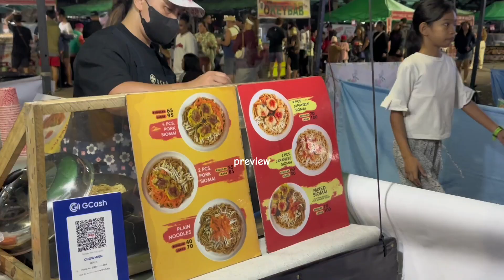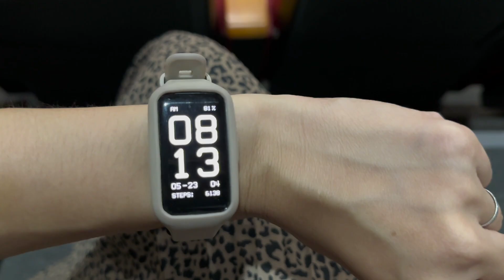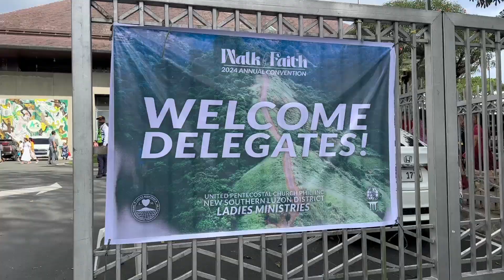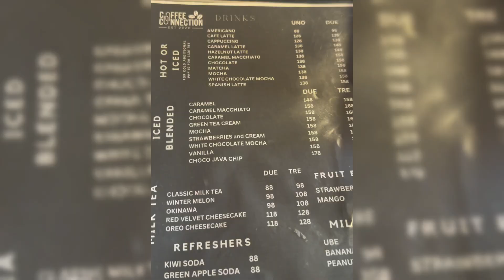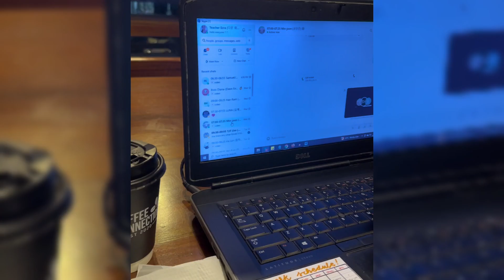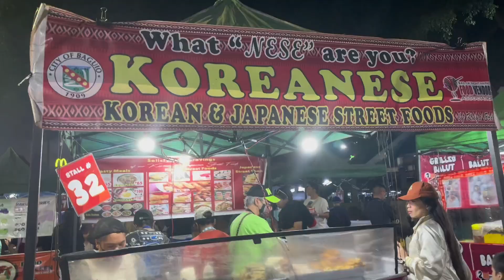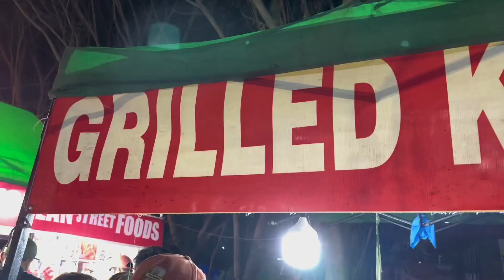Baguio City DAY 1 | Ladies Ministries Conference 2024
Finally uploaded this video from our Ladies Conference in Baguio na napakatagal na. LOL (^___^) at long last!

Big Thanks! ^_^